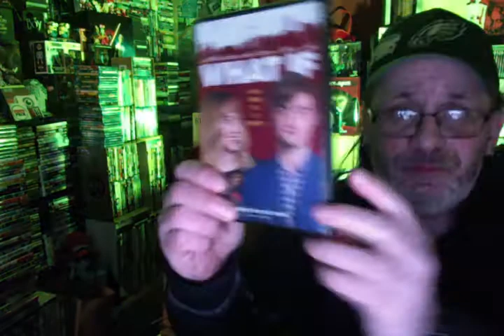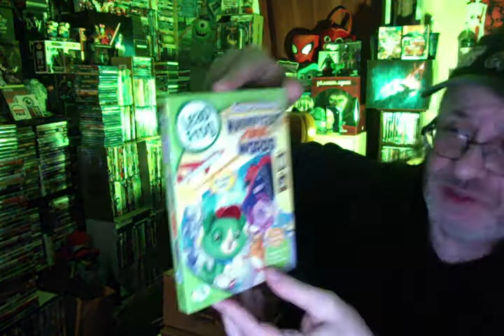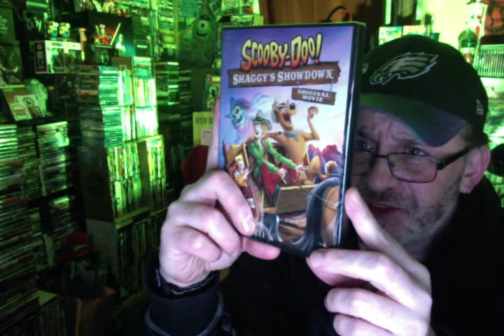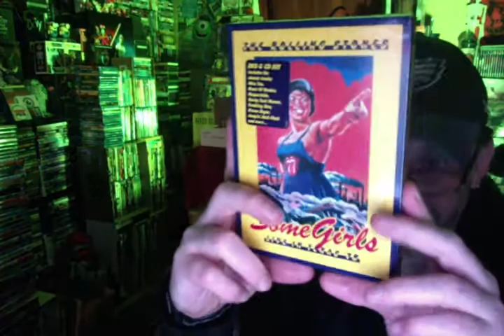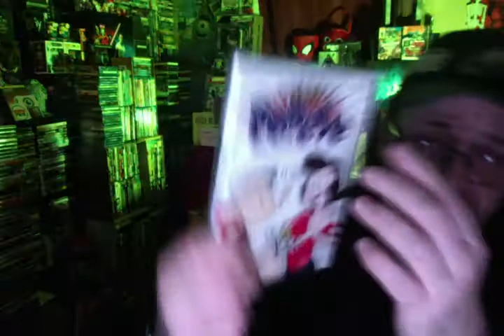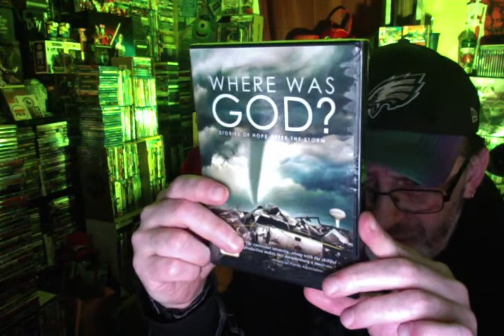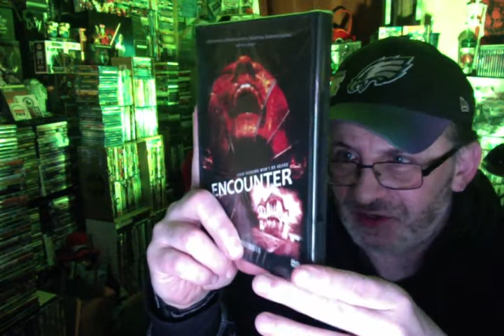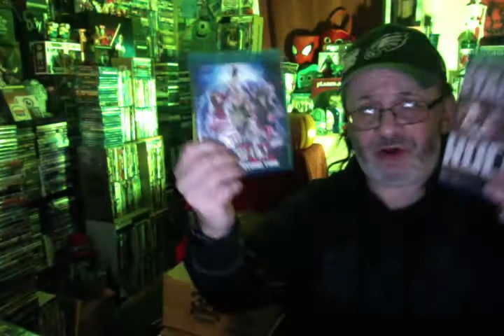$1 Dollar Tree Blu-Ray and Dvd-Haul for [ 05/06/2021] ThursdayUpdate​​​​ AprilWaveStillHere​​​​ 🌳👍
::::::::Episode 186::::::::: 'Whats In A Wave??. Everything!!'

 ___FOLLOWERS ON INSTAGRAM [291 & growing]____

26 Titles here this morning my friends. sorry about the lack of BR's, but what can you do??. my area is not over stocked with that format for some reason.. i have been told we get more main stream stuff so i guess it all balances out i guess as they say!! Take care my Youtube buddies!!